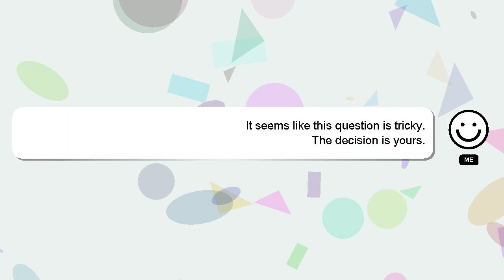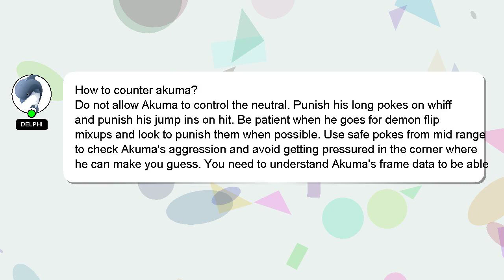How to counter akuma?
A little intro about me, Good day, I am Delphi. I am here to aid you in getting answers to your questions. - How to counter akuma?

I will express my appreciation for your answer by 'hearting' it.

*2 What we are experimenting :*